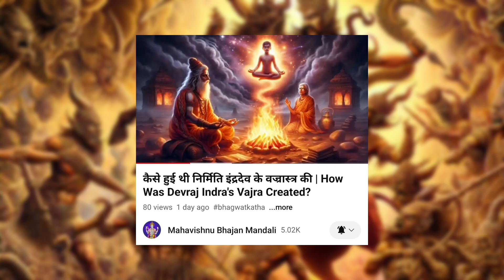भगवान शिव के पिप्पलाद अवतार की अनसुनी कहानी | Piplaad Avatar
शिव महापुराण में वर्णित है कि भगवान शिव के अनेक अवतार हैं। उन अवतारों में से एक है पिप्पलाद। तो चलिए आज के इस वीडियो में हम महादेव के पिप्पलाद अवतार की कथा आपको बताते हैं।

यह बात उस समय की है जब वृतासुर नामक एक असुर ने स्वर्ग पर आक्रमण कर दिया था और उससे हरा पाना देवताओं को लगभग असंभव हो गया था। वृतासुर को आखिर क्या ऐसा वरदान प्राप्त था जिसके कारण वह इतना शक्तिशाली बना था, इसका कारण जानने के लिए आप इस वीडियो को देख सकते हैं जहाँ हमने विस्तार से इस कथा का वर्णन किया है।

तो अब हम वापस आते हैं हमारी कथा की तरफ। वृतासुर को हराने के लिए भगवान विश्वकर्मा ने महर्षि दधीचि की रीढ़ की हड्डी के इस्तेमाल से वज्रास्त्र का निर्माण किया था, जिसके माध्यम से इंद्र देव ने वृतासुर का वध किया था।

इस वज्र का निर्माण होने हेतु महर्षि दधीचि ने अपने प्राण का बलिदान दिया था। और यह बात जब उनकी पत्नी सुवर्चा को पता चली, तब उन्होंने भी अपने प्राण त्यागने का निर्णय कर लिया। किंतु तभी आकाशवाणी हुई कि उनके गर्भ से महादेव के अवतार जन्म लेंगे और उस समय वह एक पीपल के पेड़ के नीचे थीं। पीपल के पेड़ के नीचे महादेव के अवतार को जन्म देने के कारण ब्रह्मा देव ने इस अवतार का नाम पिपलाद रखा था।

और उसके कुछ क्षण बाद ही सुवर्चा का प्राण निकल गया। इसके कारण पिपलाद माता और पिता के प्रेम से वंचित रह गए। और जब वे बड़े हुए तब भी उनको इस बात से असमाधान ही रहता था कि उनको यह कष्ट आखिर क्यों भोगना पड़ा। इसका जवाब ढूंढते-ढूंढते वे देवलोक पहुँचे और उन्होंने यह प्रश्न देवताओं से किया। तब देवराज इंद्र ने उन्हें बताया कि उन्हें यह कष्ट शनि देव के वक्र दृष्टि के कारण भोगना पड़ा। जब यह बात पिपलाद को पता चली, वे शनि देव पर अत्यंत क्रोधित हो गए और उन्होंने अपना ब्रह्म डंड उठाकर शनि पर प्रहार किया, जिससे शनि देव उस प्रहार को सहन नहीं कर सके और डरकर भागने लगे। तीनों लोगों की परिक्रमा करने के बाद भी ब्रह्म डंड ने शनि देव का पीछा नहीं छोड़ा और अंत में उस ब्रह्म डंड ने शनि देव को अपने ग्रह की दिशा से बाहर निकाल दिया।

इसके तुरंत बाद सभी देवता वहाँ प्रकट हुए और उन्होंने पिपलाद से विनती की कि वे शनि देव को क्षमा करें। उसके बाद उन्होंने शनि देव को क्षमा करते हुए उनसे यह वचन लिया कि वे किसी भी नवजात शिशु या एक व्यक्ति जो सोलह साल की उम्र से नीचे हो, उस पर कभी भी अपनी वक्र दृष्टि नहीं डालेंगे। और शनि देव ने इस वचन को उनकी स्वीकृति दी।

तभी से पिप्पलाद अवतार का स्मरण करने मात्र से शनि की पीड़ा दूर हो जाती है।